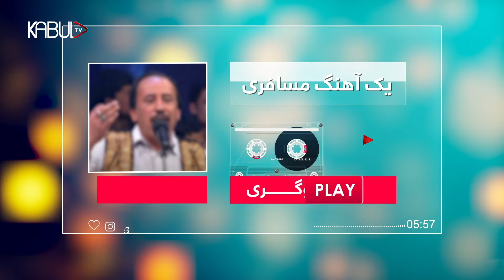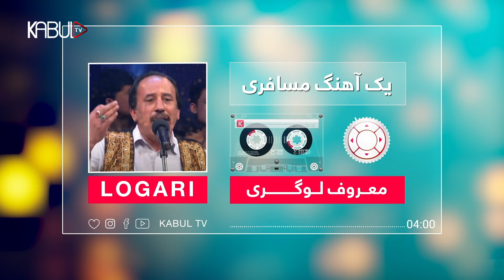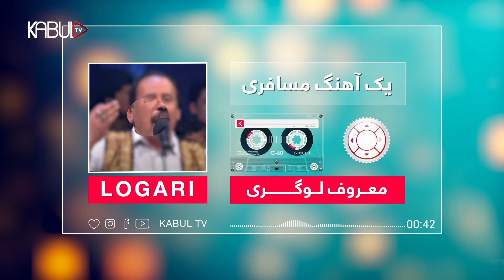Shad tarin ahang hai logari - آهنگ های شاد و مست لوگری قدیمی